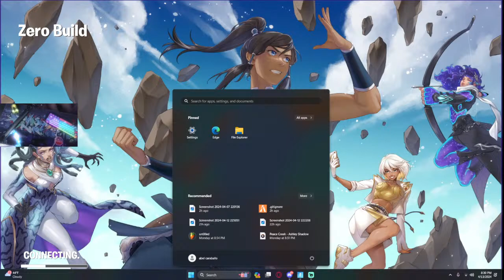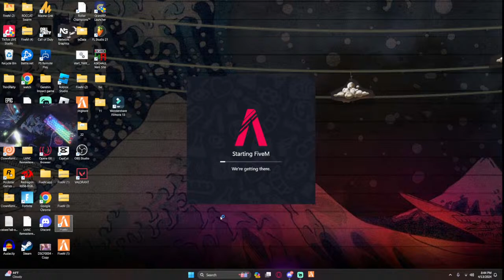GTA V RP'